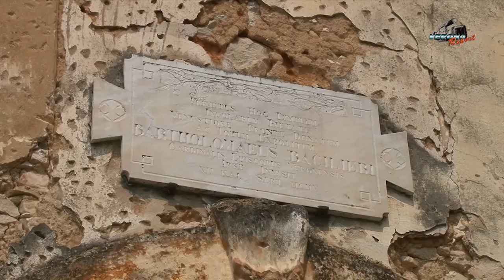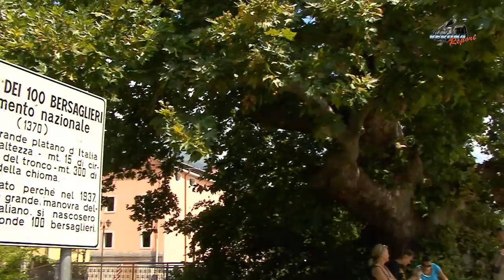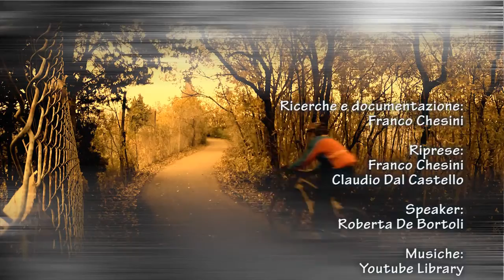ANELLO CICLABILE DI AFFI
Questo percorso ciclabile è una bella realtà fra le ciclovie della provincia di Verona. Si snoda fra l'Adige e il Lago di Garda in un territorio lussureggiante ai piedi del  Monte Baldo attraversando paesaggi pittoreschi ed interessanti località. Prevalentemente asfaltato, ma con alcuni tratti di sterrato, attraversa il territorio di quattro comuni: Affi, Caprino, Costermano e Rivoli. E' denominato infatti "DUE per QUATTRO" ( 2 ruote per 4 comuni ).